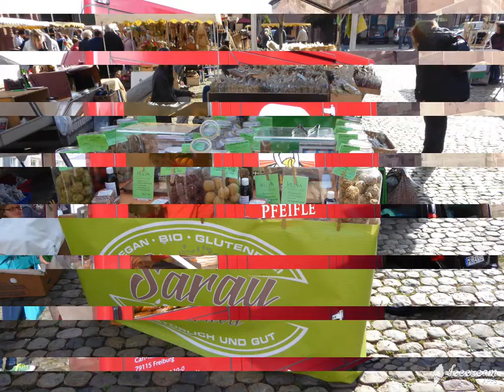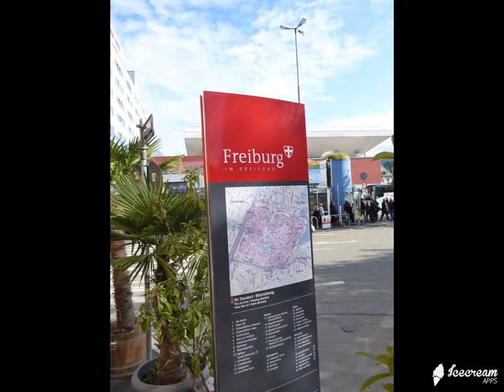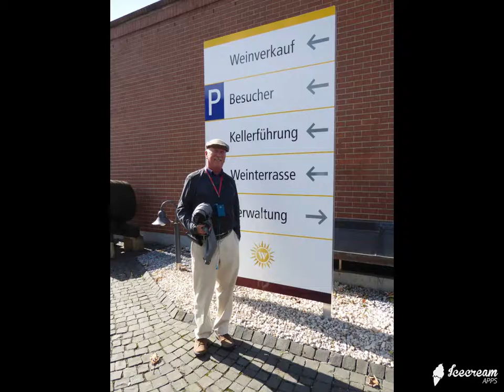Freiburg and Colmar 9/16/17